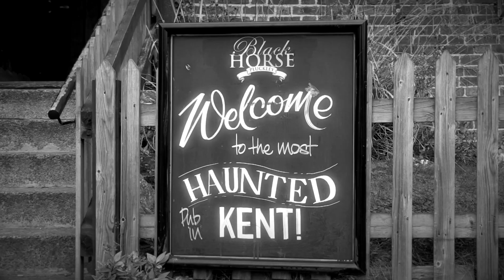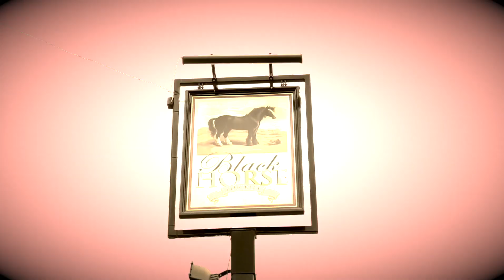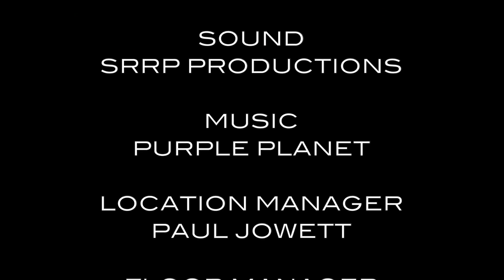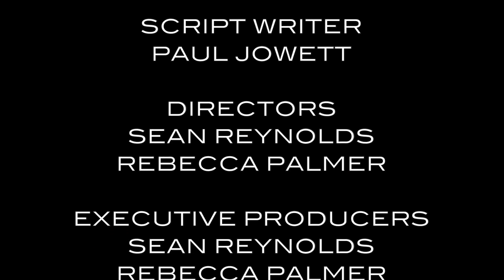A Night in UK's Most Haunted Pub | Ghost Dimension | S03 E03 | Free Documentary Paranormal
In this special episode, its the night before Sean and Bex are joined by their celebrity guest and they checkout The Black Horse in Pluckley Village to investigate the paranormal hauntings at the most haunted pub in the UK.